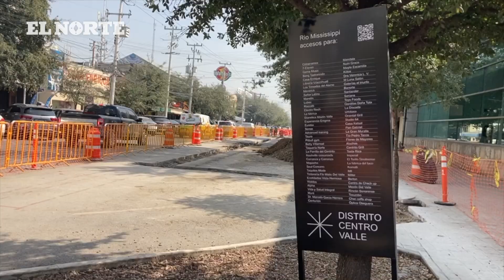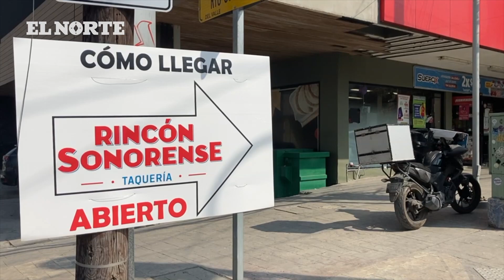Centrito Valle: Comerciantes demandan ordenar caos vial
Exigen comerciantes y clientes a Miguel Treviño, Alcalde de sanpedro , poner señalamientos en las obras de regeneración del municipio.